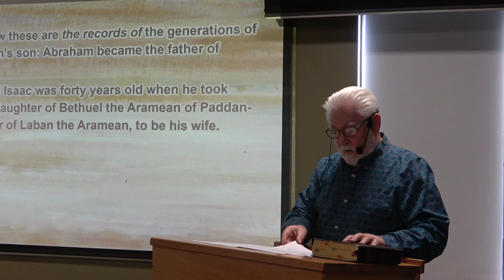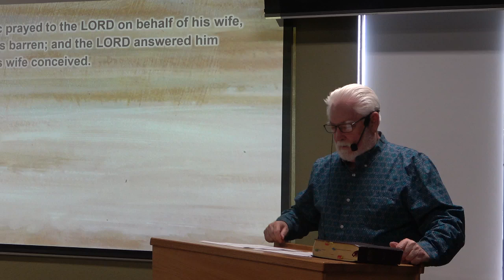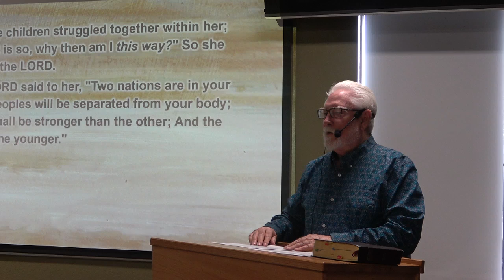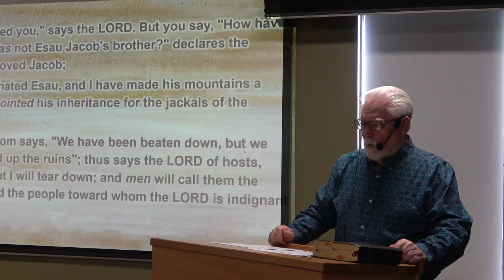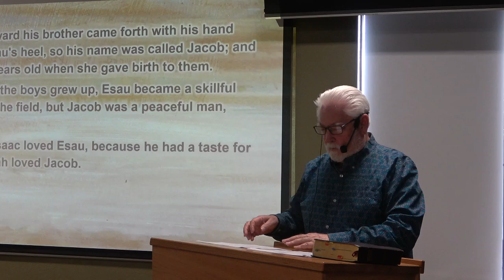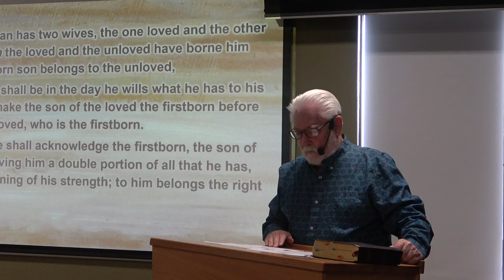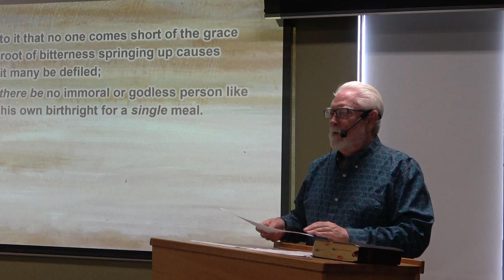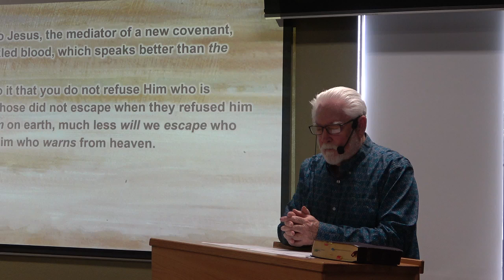Genesis 25: Jacob and Esau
Rom 9:10  And not only this, but there was Rebekah also, when she had conceived twins by one man, our father Isaac;
Rom 9:11  for though the twins were not yet born and had not done anything good or bad, so that God's purpose according to His choice would stand, not because of works but because of Him who calls,